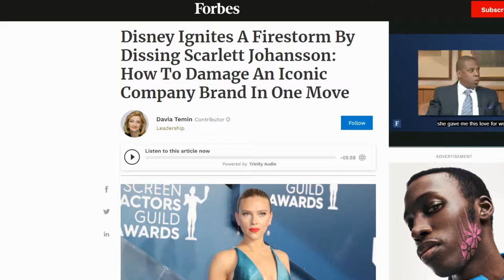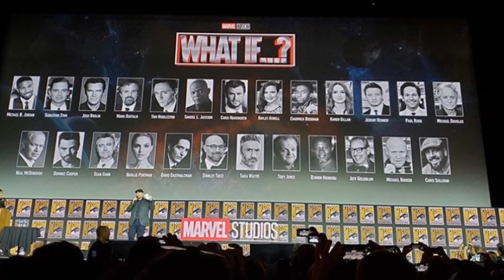Marvel's What If... is Officially the WORST Thing on Disney+ | Torn Apart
Following a trend that I started a couple of months ago, here’s my review of an entire MCU Disney+ series based entirely on watching only 3 episodes! What If…? was created by A C Bradley and it is an alternative MCU history animated series starring some familiar faces (voices) like Sebastian Stan, Samuel L Jackson, Michael Rooker, Danai Gurira, Josh Brolin, Benicio del Toro, Kurt Russel & many more!

💢 CREDITS 💢

Footage

Guardians of the Galaxy Vol 2 (Walt Disney Studios Motion Pictures, 2017)
SpongeBob SquarePants (Nickelodeon, 1999-present)

Sound

Route 104 – Pokémon Sapphire - Go Ichinose, Morikazu Aoki, Junichi Masuda

Other

Women in Film, ReFrame & Time’s Up Condemn Disney For Gendered Character Attack On Scarlett Johansson In Her Black Widow Lawsuit